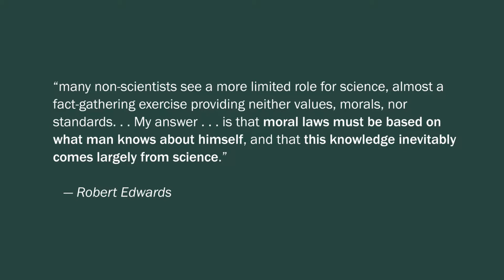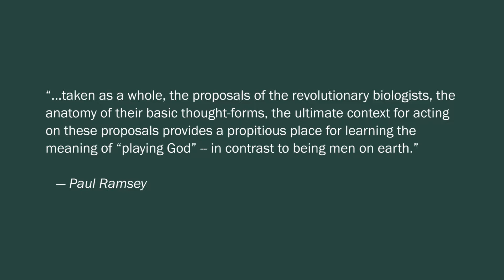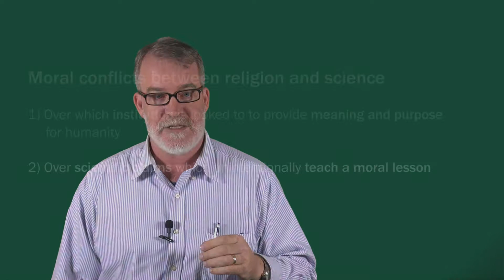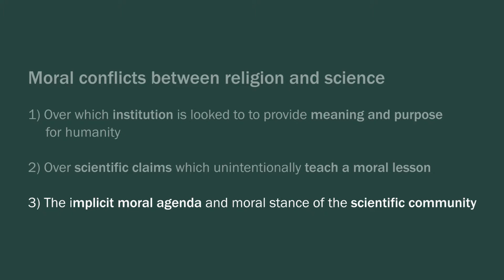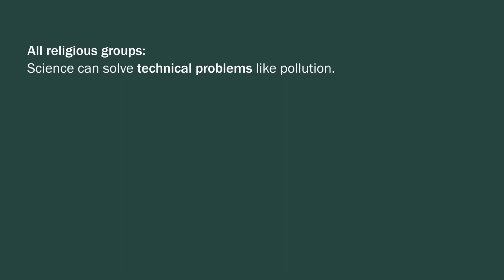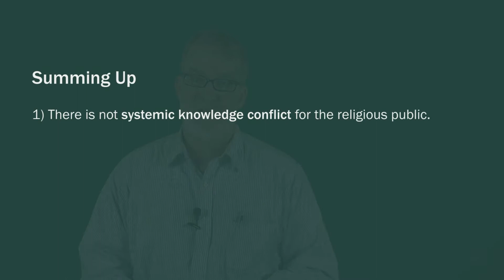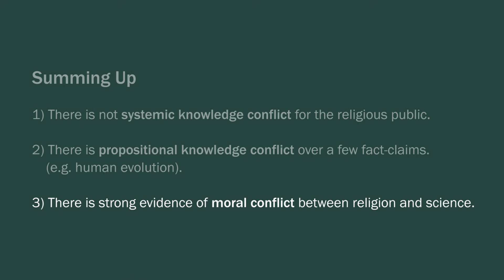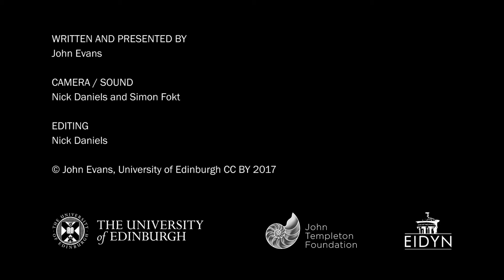John Evans: Social Science of Religion and Science (5/5)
this series of lectures, Professor John Evans (University of California, San Diego) describes a sociological approach to the question of religion and science that focuses on contemporary society. Using debates about fact claims and morality of human evolution as his continuing example, and with a focus on the relationship with science that religious and other citizens have with science, he describes three types of conflict. Unlike the philosophical and theological debate that focuses upon conflict over knowledge claims about the physical world, Evans shows how the contemporary debate for citizens is more likely to be about morality.